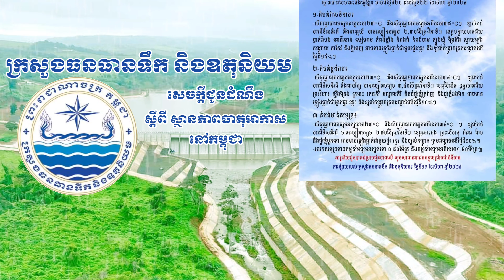ក្រសួងធនធានទឹក និងឧតុនិយម (ចាប់ពីថ្ងៃទី២០ ខែសីហា ដល់ថ្ងៃទី២២ ខែសីហា ឆ្នាំ២០២៤)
ព្រឹត្តិបត្រព័ត៌មាន

ស្តីពីស្ថានភាពធាតុអាកាស

សូមគោរពជម្រាបជូនអំពីស្ថានភាពធាតុអាកាសនៅព្រះរាជាណាចក្រកម្ពុជា សម្រាប់ថ្ងៃទី២០ ខែសីហា ឆ្នាំ២០២៤ ៖

ព្យុះទី៩ឈ្មោះ ជុងដារី (Jongdari) ជាមួយខ្យល់មូសុងនិរតីដែលបក់លើសមុទ្រ Andaman បានកើនឥទ្ធិពល ខណៈសម្ពាធទាបគ្របដណ្តប់លើឈូងសមុទ្រថៃ ភាគ កណ្តាលនៃអាងទន្លេមេគង្គ សមុទ្រចិនខាងត្បូង និងលើព្រះរាជាណាចក្រកម្ពុជា។

ស្ថានភាពបែបនេះនឹងធ្វើឱ្យ៖ ចាប់ពីថ្ងៃទី២០ ដល់ថ្ងៃទី២២ ខែសីហា ឆ្នាំ២០២៤

១-តំបន់វាលទំនាប៖

- សីតុណ្ហភាពមធ្យមអប្បបរមា២៣°C និងសីតុណ្ហភាពមធ្យមអតិបរមា៣៥°C។ ខ្យល់បក់ មកពីទិសនិរតី និងអាគ្នេយ៍ មានល្បឿនមធ្យម ២,៣០ម៉ែត្រ វិនាទី។ ខេត្តបន្ទាយមានជ័យ បាត់ដំបង ពោធិ៍សាត់ សៀមរាប កំពង់ឆ្នាំង កំពង់ធំ កំពង់ចាម ត្បូងឃ្មុំ ព្រៃវែង ស្វាយរៀង កណ្តាល តាកែវ និងភ្នំពេញ អាចមានភ្លៀងធ្លាក់ជាមួយផ្គររន្ទះ និងខ្យល់កន្ត្រាក់គ្របដណ្តប់លើ ផ្ទៃដី១៥%។

២-តំបន់ខ្ពង់រាប៖

- សីតុណ្ហភាពមធ្យមអប្បបរមា២៣°C និងសីតុណ្ហភាពមធ្យមអតិបរមា៣៤°C។ ខ្យល់បក់ មកពីទិសនិរតី និងពាយ័ព្យ មានល្បឿនមធ្យម ៣,៥០ម៉ែត្រ វិនាទី។ ខេត្តប៉ៃលិន ឧត្តរមានជ័យ ព្រះវិហារ ស្ទឹងត្រែង ក្រចេះ រតនគិរី មណ្ឌលគិរី តំបន់ជួរភ្នំក្រវាញ និងជួរភ្នំដងរែក អាចមាន ភ្លៀងធ្លាក់ជាមួយផ្គរ រន្ទះ និងខ្យល់កន្ត្រាក់គ្របដណ្តប់លើផ្ទៃដី១០%។

៣-តំបន់មាត់សមុទ្រ៖

-សីតុណ្ហភាពមធ្យមអប្បបរមា២៣°C និងសីតុណ្ហភាពមធ្យមអតិបរមា៣៤°C ។ ខ្យល់បក់ មកពីទិសនិរតី មានល្បឿនមធ្យម ២,៥០ម៉ែត្រ វិនាទី។ ខេត្តកោះកុង ព្រះសីហនុ កំពត កែប និងជួរភ្នំបូកគោ អាចមានភ្លៀងធ្លាក់ជាមួយផ្គរ រន្ទះ និងខ្យល់កន្ត្រាក់ គ្របដណ្តប់លើផ្ទៃដី១០%។ -រលកសមុទ្រមានកម្ពស់មធ្យមអប្បបរមា ០,៥០ម៉ែត្រ និងកម្ពស់មធ្យមអតិបរមា១,៥០ម៉ែត្រ៕

អាស្រ័យដូចបានជម្រាបជូនខាងលើ សូមសាធារណជនទទួលជ្រាបជាព័ត៌មាន ការផ្សាយរបស់ក្រសួងធនធានទឹក និងឧតុនិយម៖ ថ្ងៃទី១៩ ខែសីហា ឆ្នាំ២០២៤